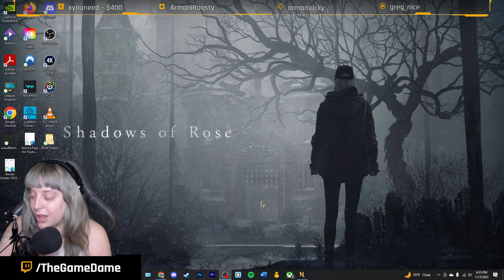Stick Souls (Pt. 1) | The Last Hero of Nostalgaia #2 (Twitch VOD)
I am loving all these bosses mimicking the other bosses from other games, but I had to change my FPS for the stream in order to play the game at all!